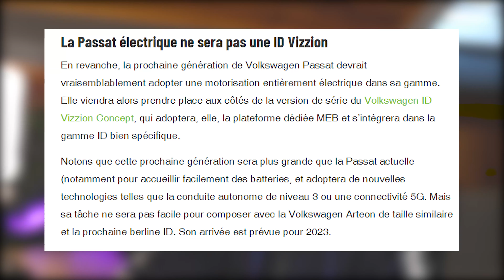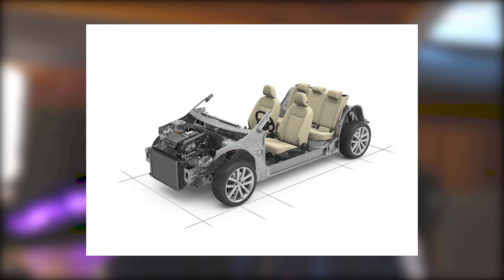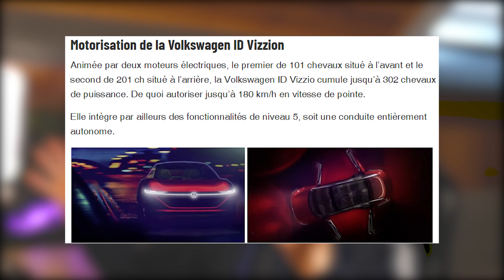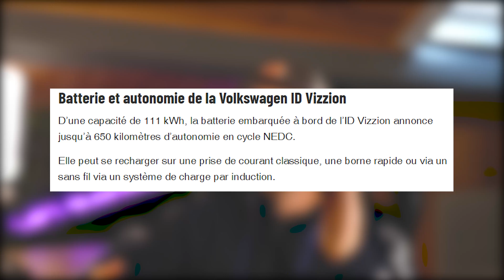La FUTURE Passat électrique se montre enfin !!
On va parler aujourd’hui de la gamme électrique de Volkswagen !

Volkswagen développe sa gamme électrique depuis quelques années et on peut dire que c’est clairement une réussite pour le moment.

VW nous propose une gamme variés avec des modèles extrêmement efficaces.

Mais cette gamme là c’est au fait petit à petit, on fait le point dans cette vidéo sur les futurs modèles de la gamme ID.

Écrivez en commentaire vos pronostics concernant le futur de la gamme ID ⚡️

Ciao !